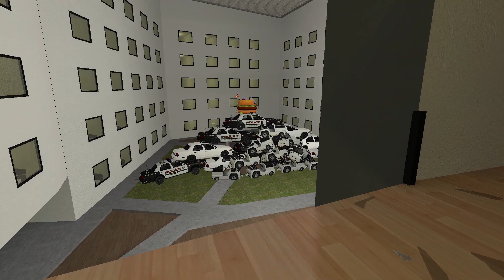マッチョが全力で追いかけてくるゲーム...【Gmod】